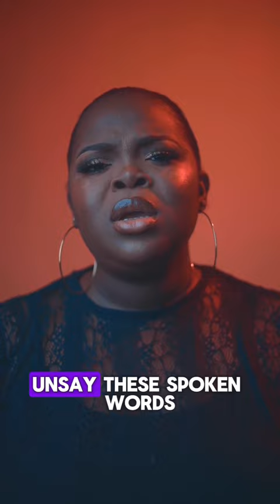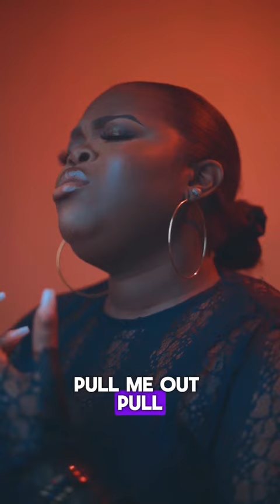Epic Mashup cover: Backstreet Boys meets James Arthur meets Jon Bellion. A MUST WATCH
Mesmerizing performance from Ada Gold
Produced by Awesome of Corridor Music
Video by Solomon Abe of AFE studios

Adagoldofficial on all platforms
STREAM HER MUSIC